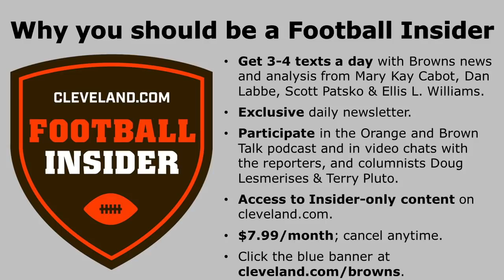What’s Greedy Williams’ future with the Browns?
Cleveland.com’s Browns beat writers Mary Kay Cabot, Dan Labbe and Scott Patsko discuss Greedy Williams’ future after he missed the season with nerve damage from a shoulder injury during training camp.  Tuesday, January 19, 2021